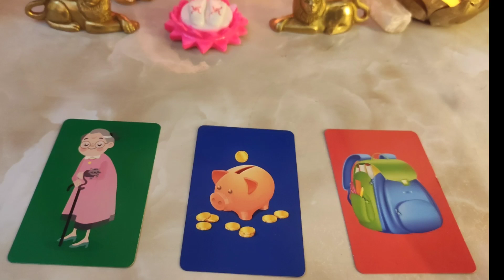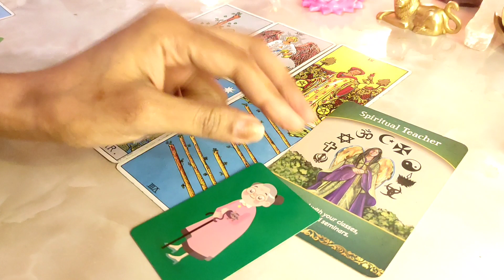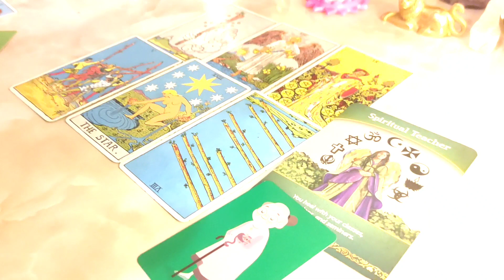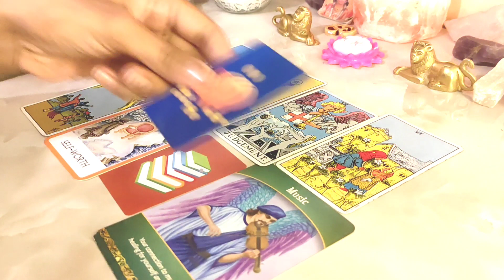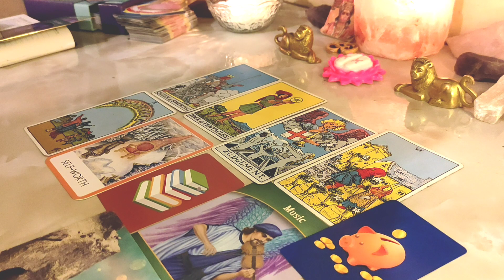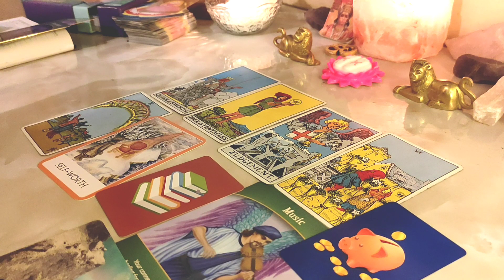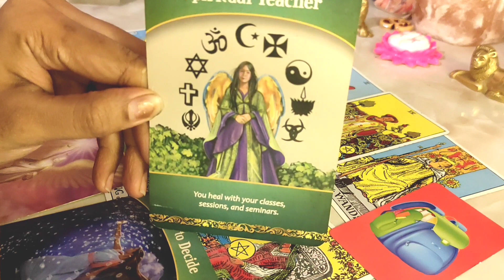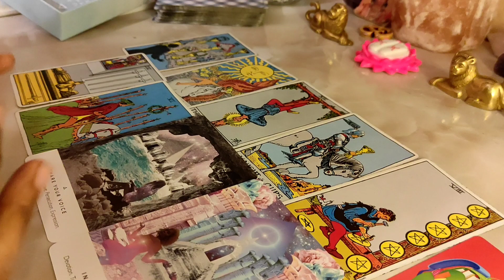Pick a card hindi - aapki life me name, fame aur paisa kitna likha he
Pile 1 green ( old lady) - 1:09
Pile 2 blue ( piggy bank) - 14:57
Pile 3 orange ( school bag) - 30:21